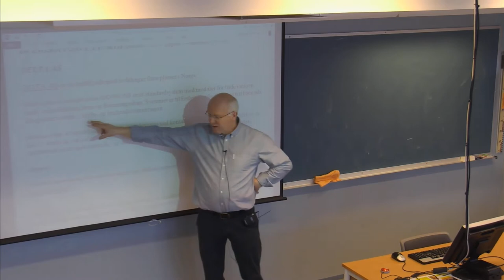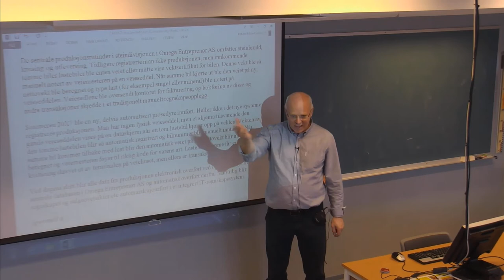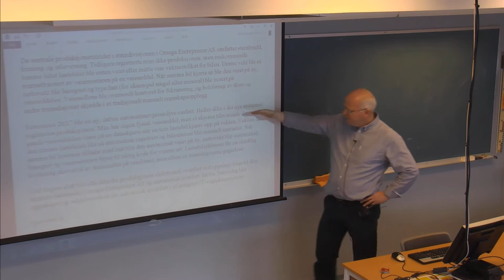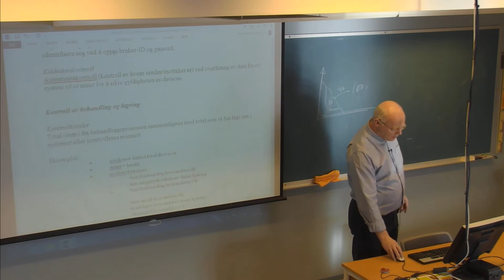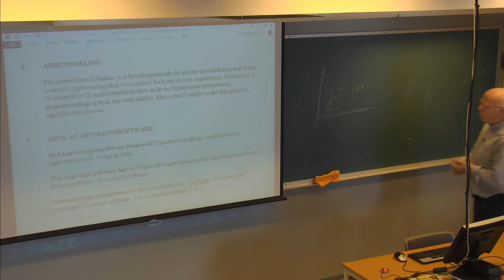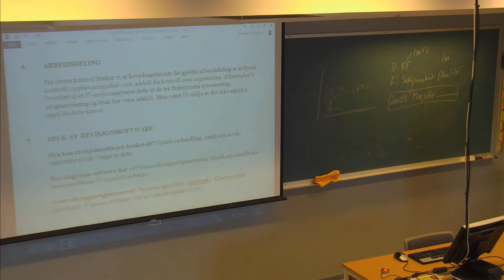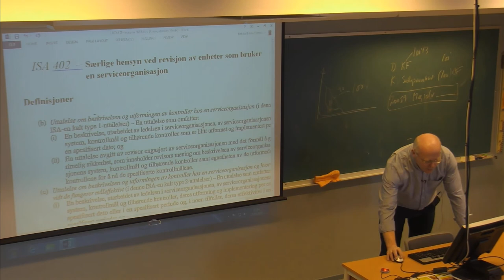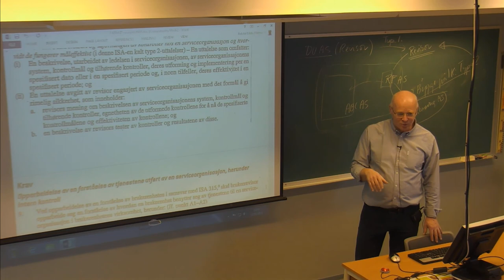01-F-29 Forelesning BØK500 (12. feb. 2015)